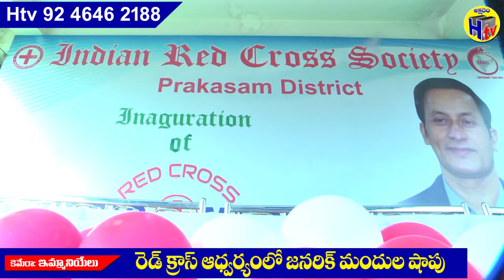తక్కువ ధరలో క్వాలిటీ మందులు , మన ఒంగోలు లో